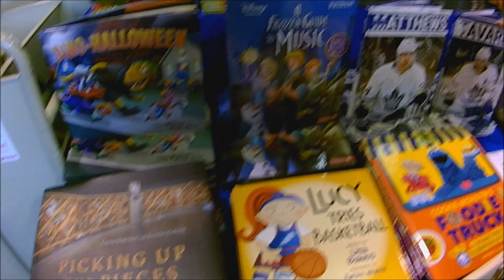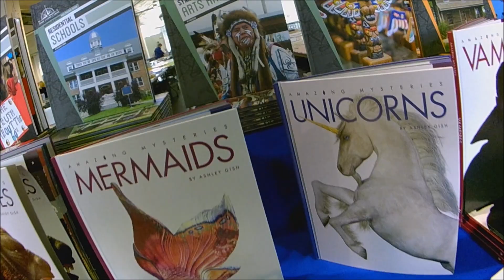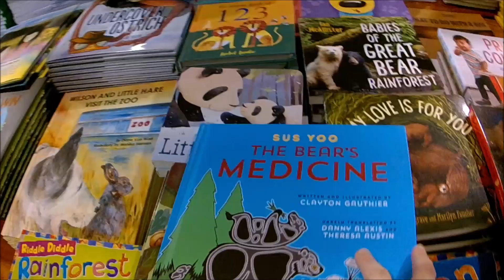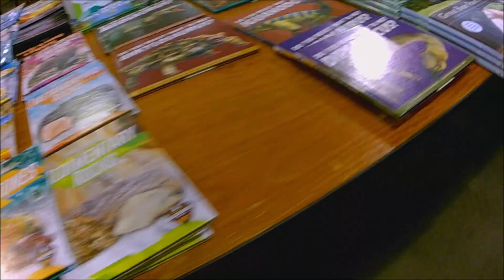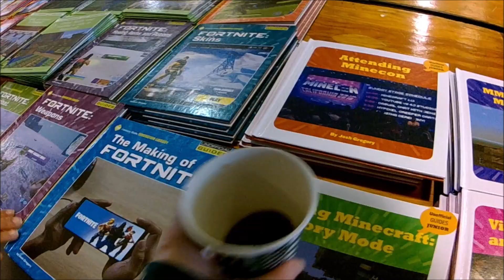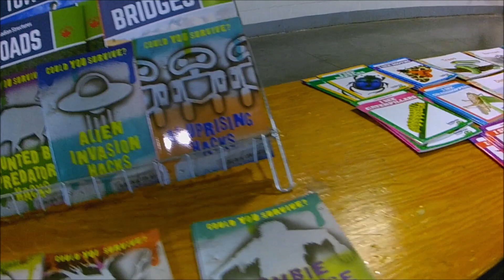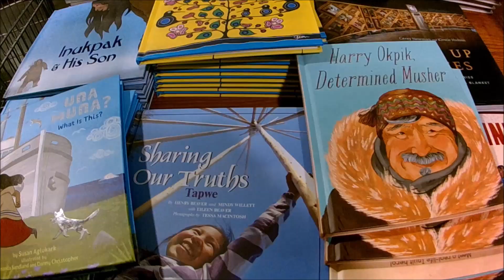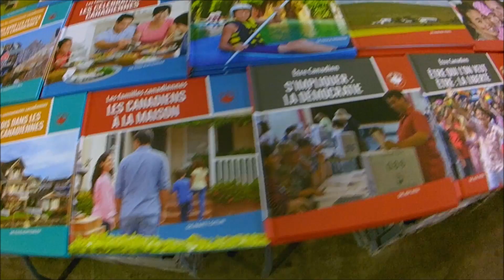Shopping for the Library at The Toronto School Resource Fair 2019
I accompanied my school librarian sister-in-law (Thanks, Tash!) to the School Resource Fair, an annual sales event for school librarians and teachers that sells educational books and related materials to the school market.  So you'll see lots of Canadian-themed Social Studies and General Science-type material here, along with a nice selection of picture books.
She's the librarian at a school that runs Junior Kindergarten - Grade 6 (ages 3-12 years), so we didn't buy anything aimed at older kids, but I did film a quick run of the Junior High/High School section.

95% of this was shot on a sports camera, so if you're prone to sea-sickness, you may want to avoid the middle twelve minutes of this one.